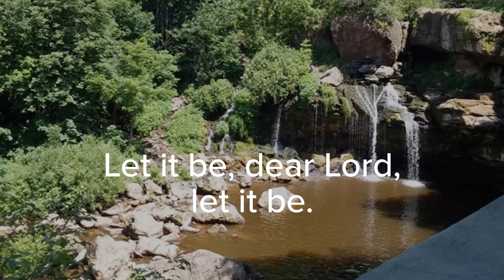Just a Closer Walk With Thee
"Just a Closer Walk with Thee" is a much loved traditional gospel hymn that's been recorded by many artists. I hope this little arrangement touches your heart.

If you're interested in obtaining the music for this arrangement, it is available

This arrangement is also included in the collection “Hymns from the Heart” Book 2